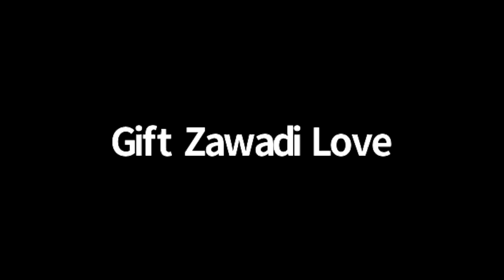March 2021 Marriage Zoom Day 3. Gift Zawadi Love, Minister Kersandra, & Minister Esther.